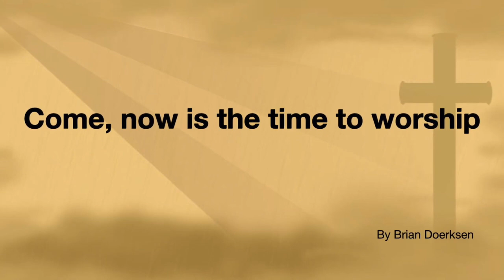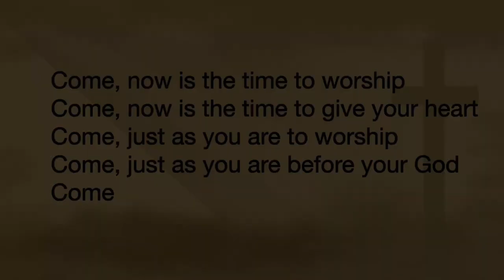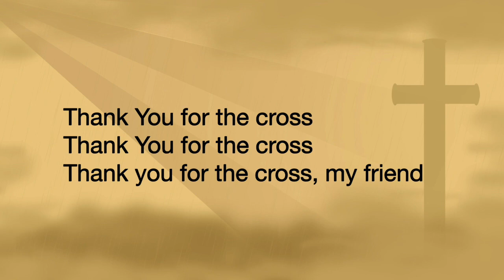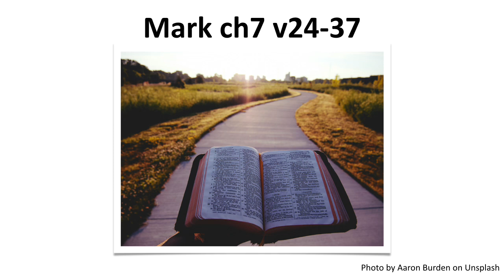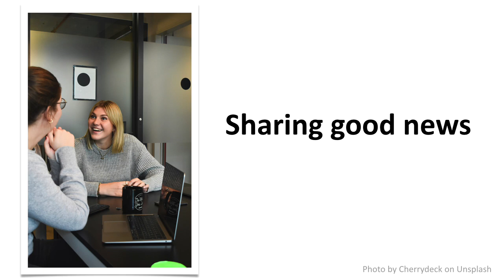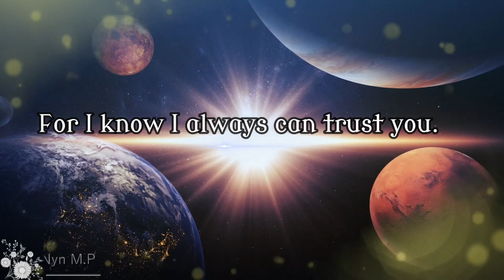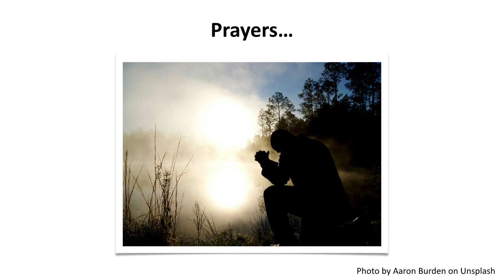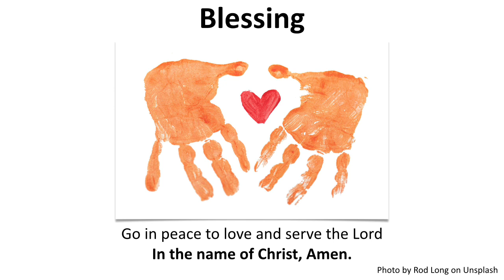Sunday 8th September 2024